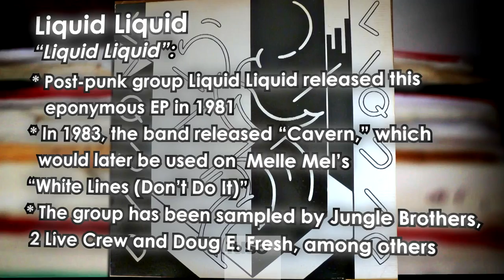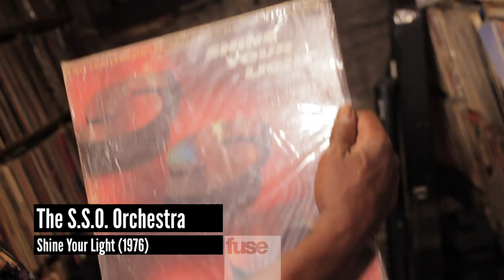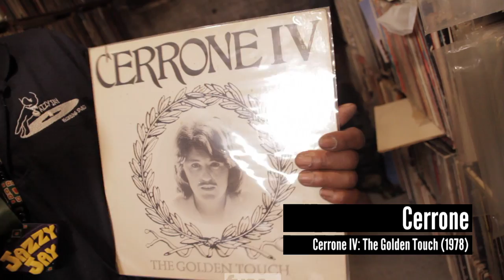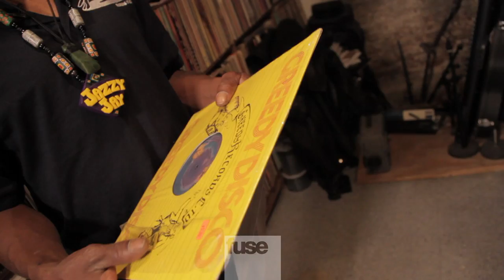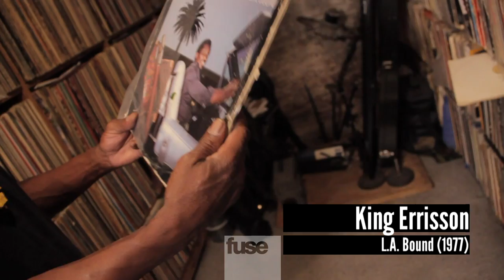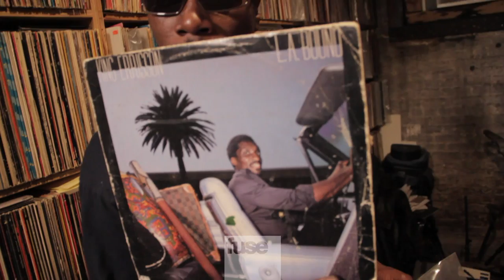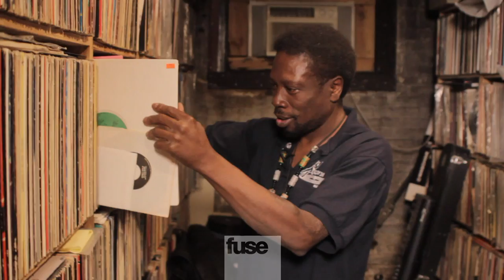DJ Jazzy Jay | Crate Diggers | Fuse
DJ Jazzy Jay from the Universal Zulu Nation talks about the early days of Def Jam with Rick Rubin and how he introduced the Beastie Boys to "Brass Monkey."